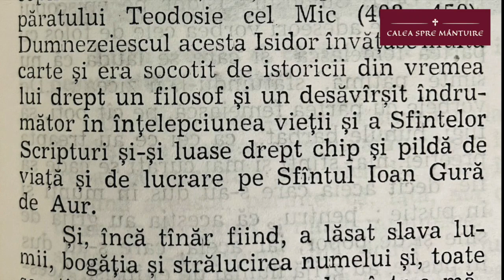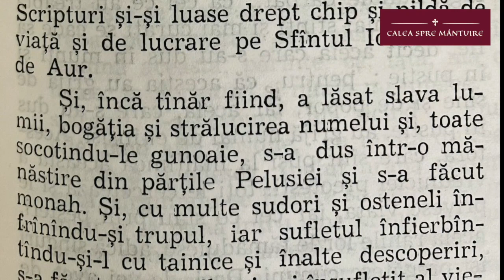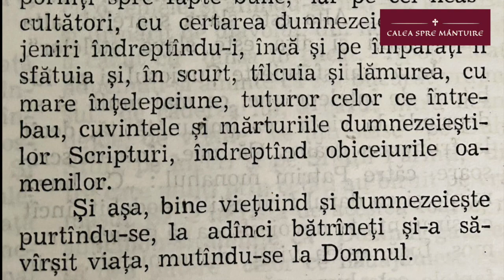SINAXARUL ZILEI - 4 FEBRUARIE - SFÂNTUL ISIDOR PELUSIOTUL - TEXT ȘI AUDIO